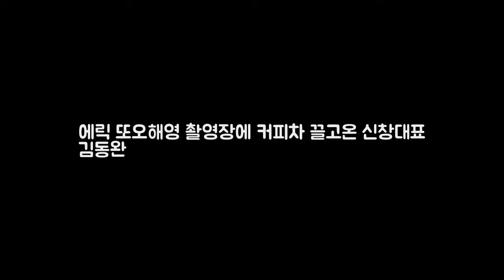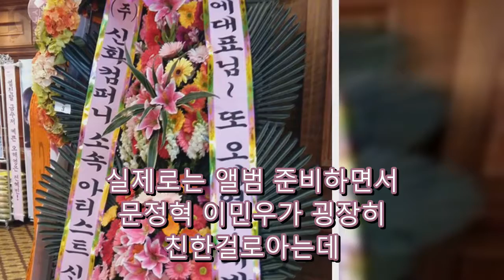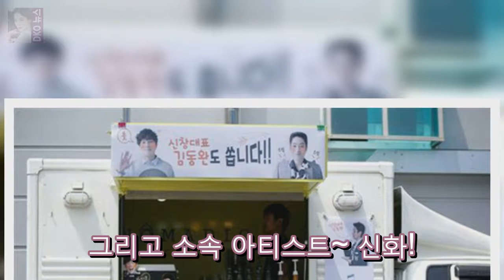에릭 또오해영 촬영장에 커피차 끌고온 신창대표 김동완 DKO 뉴스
에릭 또오해영 촬영장에 커피차 끌고온 신창대표 김동완 sm출신으로 시작했지만 계약만료가 된 이후 팀이 와해되거나 해체되지않고 신화라는 이름을 지킨 그들. 현재는 신화컴퍼니 라는 이름으로 함께 소속사에 소속되어 있으며 예능과 드라마 영화등 개인 활동도 왕성하게 하고 있지요? 그중에서도 에릭같은 경우는 은근 연기를 많이 하고 있는데요. 불새로 빵 뜬 이후에도 신입사원 무적의 낙하산 케세라세라 최강칠우..
미드 미스트리스 시즌1 1화 - 조마조마했지만 오바없이 생각보다 능숙했던 김윤진의 연기력에 안도의 한숨!  DKO 뉴스:
블라블라 무용부터 연기까지..다재다능해요(인터뷰②)- 스타뉴스  DKO 뉴스: